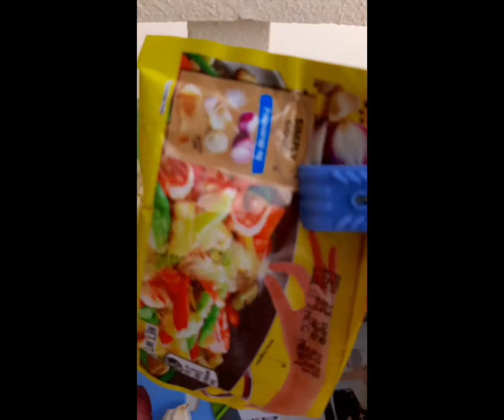Nilagang manok o tinolang manok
Masarap na nilagang manok o tinolang manok